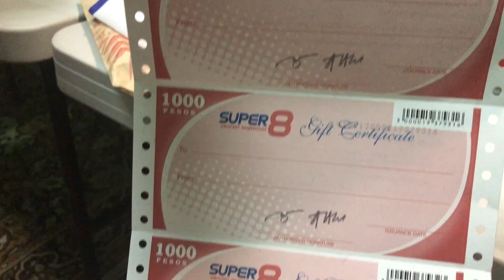Ang pinakamasayang EVENT ng taon! (Team Christmas Party!)